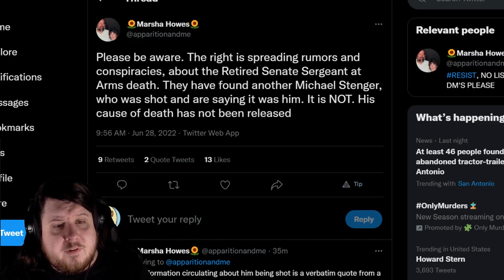Michael Stenger Shot? Michael Stenger Has Died Before The January 6th Hearing So Crazy People Talk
Senate Sergeant at Arms Michael Stenger has died before his January 6th hearing appearance. Far right crazies are already making up conspiracies by spreading information about a different Michael Stenger from 2013.

There is no evidence that Senate Sergeant at Arms Michael Stenger was shot at this time.